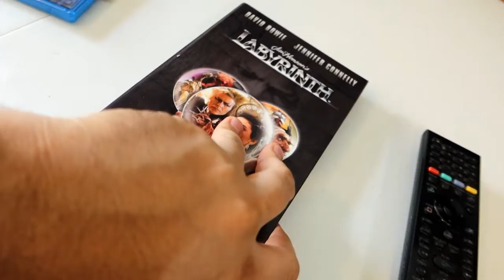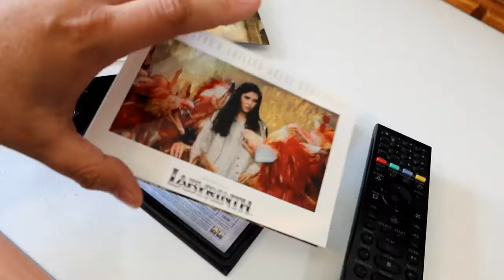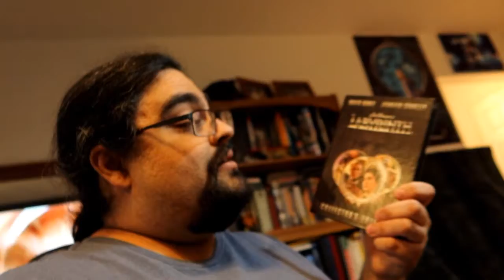Movie Day: Labyrinth (8/24/21)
With access to a whole new shelf of movies to consider - I decide to watch Labyrinth, a wonderful film and brilliant display of puppetry, and a movie that I tie to various memories of my youth.

9.3/10